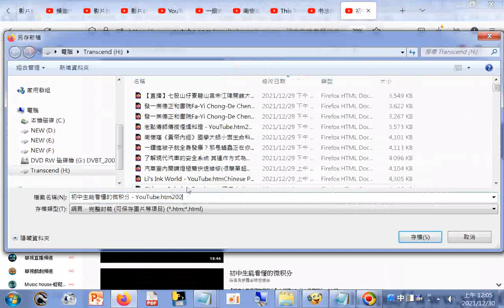20211229搜尋#初中生能看懂的微积分 +網址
網址是 筆者附錄: 現今道劫並降，揚道於世化劫殃，有求孔孟聖道三寶心法就不枉費今生來世間。世間財世間用--生不帶來，死不帶去，或是給以後不相識的人用，但是得三寶心法卻能帶著走，在世能逢凶化吉、躲劫避難、改變命運，壽終能超生了死，離苦得樂，智者切莫入寶山而空手回。